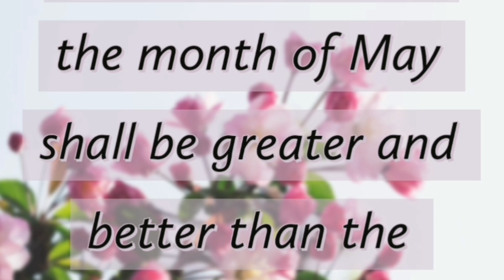BISHOP MAXWELL KORIE - MAY 2020 PROPHETIC BLESSINGS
A clip from the prophetic blessings of Bishop Maxwell C. Korie at Lifeline Assembly Headquarters
22/24 Ohii Road, Aboha Ohii, Owerri West, Imo State, Nigeria.